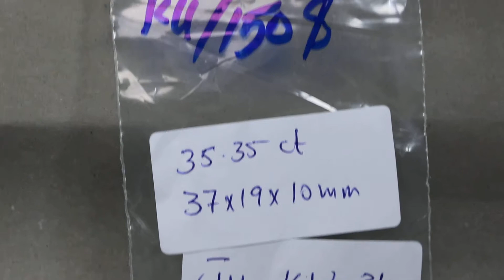35 35 ct 3